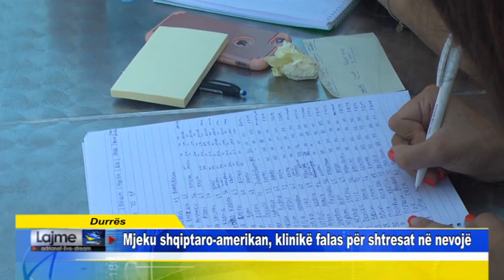Durrës Mjeku shqiptaro amerikan, klinikë falas për shtresat në nevojë